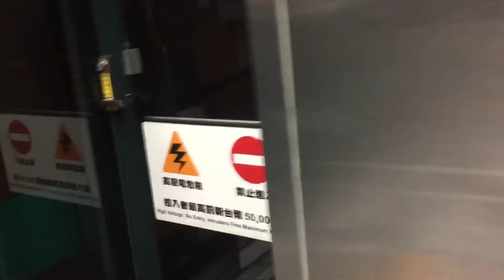高雄捷運橘線車型（175/176）往西子灣離開O5美麗島站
拍攝時間：2017/1/28   22:19
我、哥哥跟爸爸的朋友（吳叔叔）搭到美麗島六和夜市找爸媽一起逛街
我是借用我爸爸的iPhone 6拍攝影片